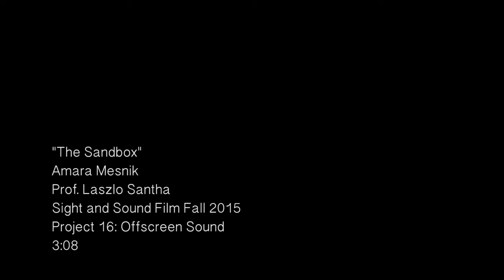The Sandbox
Finally we have sound! What happens when a guy realizes his roommate's video game is actually affecting their real world. My Offscreen Sound project for Sight and Sound Film.